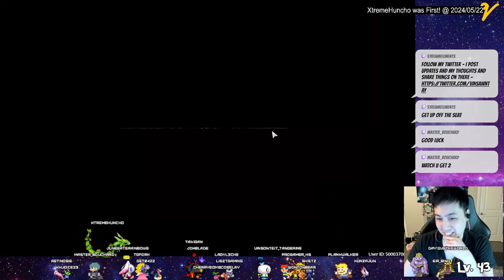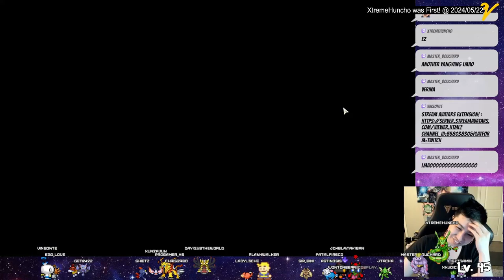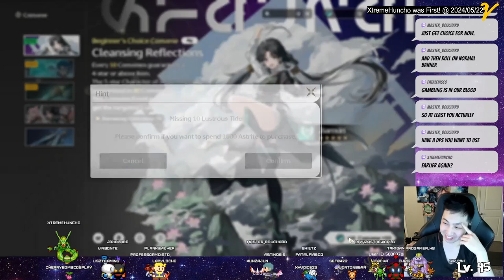DAY 1 I SPENT $115 FOR JIANXIN and LINGYANG | Wuthering Waves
I am a gauntlet main and I am aiming for Jianxin and Lingyang.
Here are majority of my DAY 1 pulls in Wuthering Waves.

I whaled a bit...